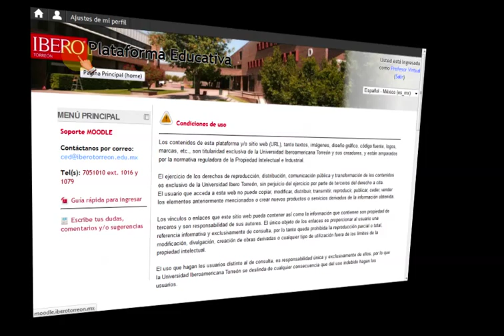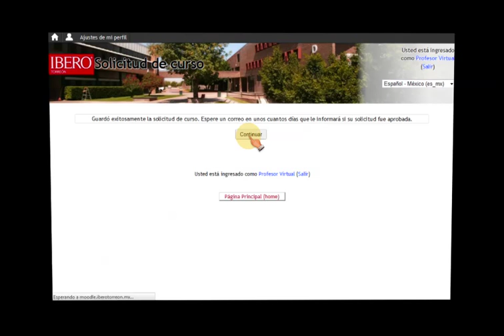Solicitud de un espacio para un curso en Moodle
Procedimiento para solicitar un espacio en la plataforma Moodle